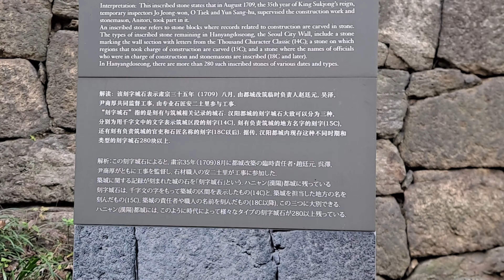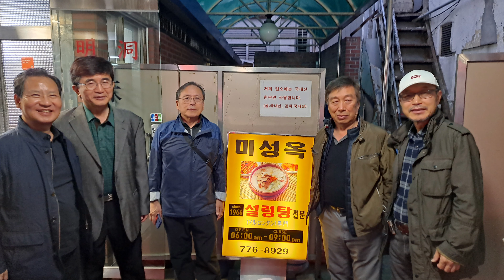학과 동기들의 만남